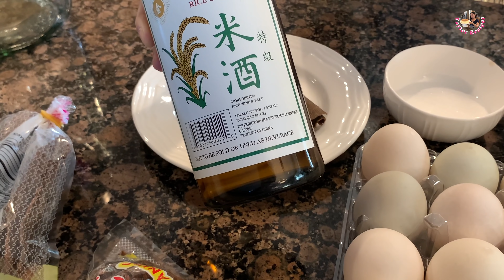Chia Sẻ Cách Làm Trứng Vịt Muối Để Làm Bánh Trung Thu, Bánh Bông Lan Mặn - Salted Duck Eggs - Taylor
Chào Các Bạn, hôm nay Taylor hướng làm Họt Vịt Muối để làm bánh trung thu, bánh bông lan trứng muối. Hương Vị Chuẩn, rất ngon và dể thành công ngay lần đầu.   Cảm ơn các bạn nhiều! Love, Tayor Recipes!❤️❤️
+ Các Bạn Ở Mỹ,  có thể vào Website Craigslist hay là Offer Up để mua trứng Vịt tươi ở ĐỊa phương của các bạn - Vào Đó  gỏ chữ "Duck Eggs" là có rất nhiều người bán ở Địa Phương của các bạn.  Chúc các bạn xem video vui vẻ!

Họt Vịt Muối - Salted Duck Eggs
-24 trứng vịt tươi - 24 duck eggs
-750g muối - 750g of salt
-50g Đường - 50g sugar
-3.5L nước- 3.5L water
-4 bông nấu phở - 4 star anise
-1 Khúc nhỏ quế khô - Cinnamon
-5 lát gừng  - Ginger
-100ml rượu trắng nấu ăn - 100ml cooking wine

+ Ngâm trứng vịt một tháng - Soak for one month.

++ Cách Làm Bánh Bông Lan Phô Mai Nhật Bản Đẹp Mềm Và Rất Là Ngon - Jiggly Fluffy Japanese Cheesecake
++ Cách Làm Bánh Ướt Bằng Chảo Đơn Giản Bánh Trắng Mịn Mềm Dẻo Và Ngon Có 1 0 2 - Steamed Rice  Rolls
++ Bánh Bèo Chén - Vài Bí Quyết Pha Bột Để Làm Bánh Bèo Trắng Dẻo Dai Mềm Và Không Hôi Mùi Bột - Taylor
++ Cách Làm Bánh Đúc Mặn Nhân Tôm Thịt Rất Ngon Dai Mềm Dẻo - Steamed Rice Cake - Cuộc Sống Mỹ - Taylor